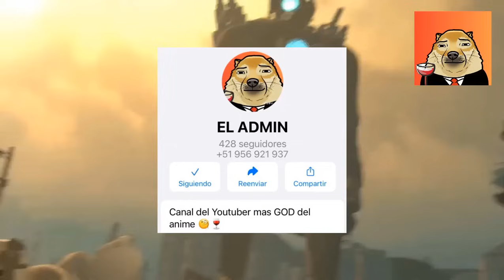EL FINAL: ¡TITANES UNIDOS Enfrentarán a Skibidi Científico y Gran Jefe Toilet! 🤯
¿Está cerca el Fina de Skibidi Toilet? Bienvenido a una de las colaboraciones más grandes de toda la Comunidad de Skibidi Toilet en YouTube, donde Pixel Loquendo, El Admin, CurioFact, Also, Fanbas, Tilos Play, Astreita, Mentes Curiosas y TheGenstert se reunen para debatir sobre un posible enfrentamiento del Titán Cámara, Parlante y Televisor contra el Skibidi Científico y el Gran Jefe Toilet. Apoya con un like y subscripción nuestro contenido para más colaboraciones épicas. Y tú, ¿eres team cámara o team toilet?